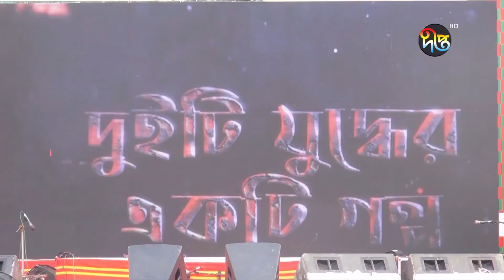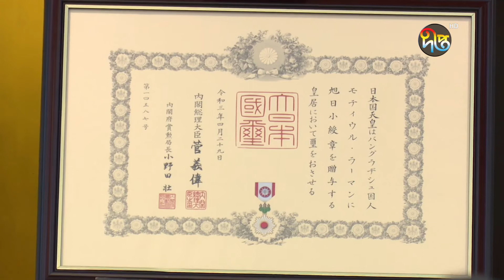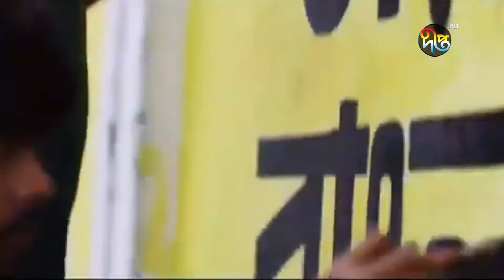Deepto News (দীপ্ত সংবাদ) | সকাল ১০টা | ২৯ মার্চ ২০২২ | Full News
Address:
Deepto TV
7/A/GA Tejgaon Industrial Area,